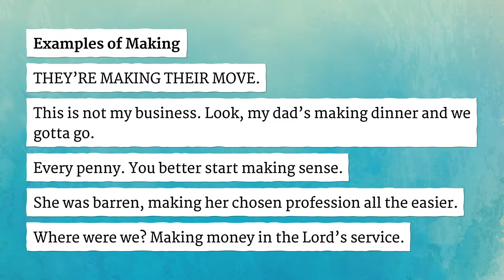MAKING pronunciation • How to pronounce MAKING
How to say Making in British English and American English?